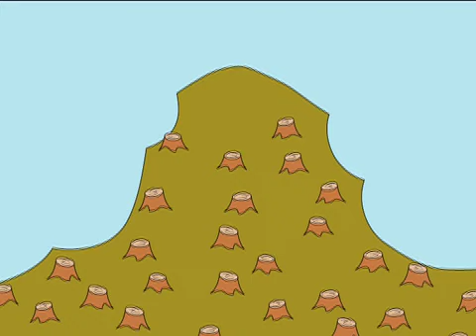Lebanon and the Environment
Council for Development and Reconstruction TV SPOT - An animation educating the Lebanese on environmental issues at home